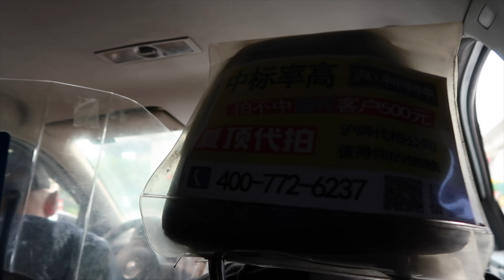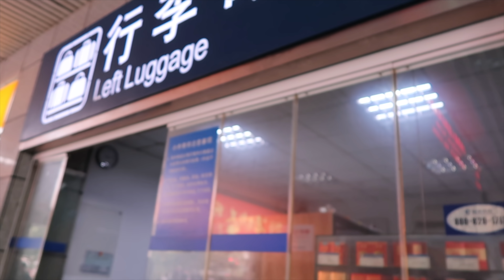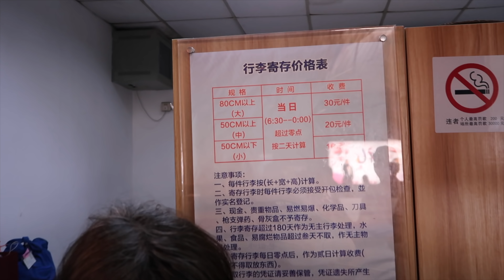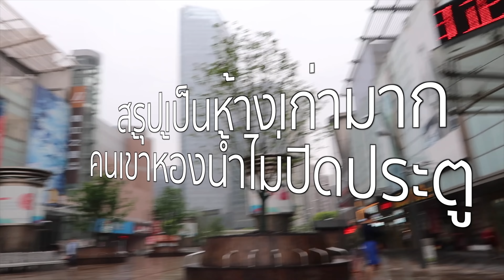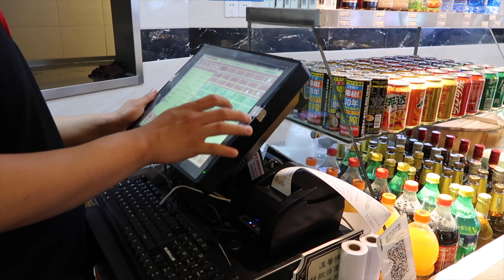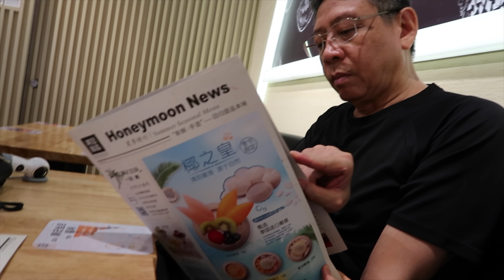Vlog: ลง Cruise ฉลองวันเกิด จีน-ญี่ปุ่น Royal Caribbean Quantum of the Seas (ตอน 2)